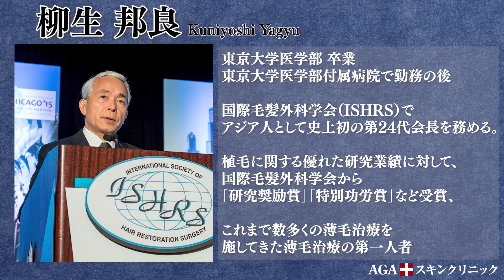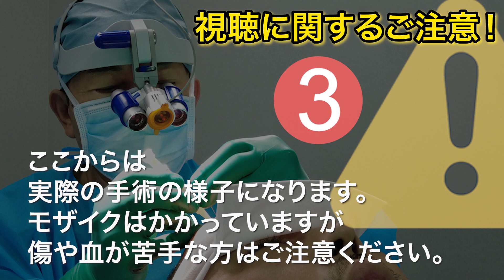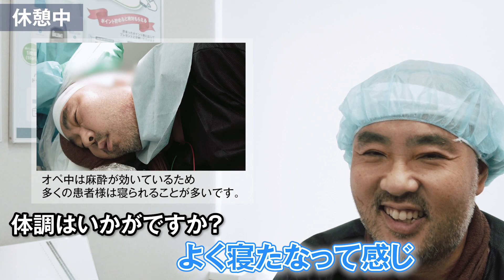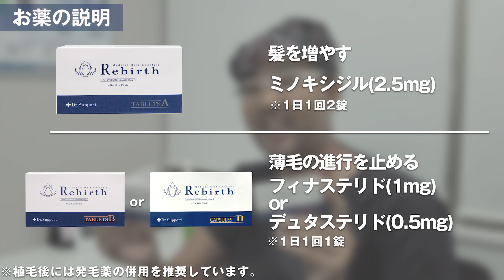【植毛】柳生邦良Dr.のオペ当日の流れを分かりやすく解説！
🟩完全無料！AGA薄毛診断！🟩

✅マイクロスコープによる頭皮診断
✅医師の問診
✅血液検査※治療開始する場合のみ
✅ 専門スタッフへの悩み相談
が全て無料！

🎉 友だち追加でLINE友だち限定特典配布中 🎉

【AGA(薄毛)にお悩みで今すぐ相談をしたい！】

柳生邦良

東京大学医学部卒業の後、同大学附属病院で勤務。
その後国際毛髪外科学会でアジア人として史上初の第24代会長を務める

※ 無料カウンセリングはAGAスキンクリニックでの予約が初めての方が対象です。
※クリニカタナカは初診料5,500円、血液検査費11,000円/回

動画の概要

AGAスキンクリニック特別顧問である柳生邦良先生の植毛オペ当日の流れ。
ドクターA(麻生秦)が自らモニターとなって安心安全の植毛オペの様子をお届けします。

00:00 オープニング
0:25 柳生邦良Dr.紹介
0:48 術前カウンセリング&デザイン確認
1:34 グラフト採取の様子
2:36 植毛の様子
3:51 術後説明
4:55 【期間限定】植毛キャンペーン

◤AGAでお悩みの方に見てほしい動画◢

◤公式SNS◢
▼男性
X